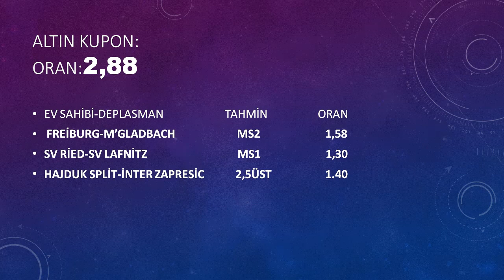5 HAZİRAN İDDİA TAHMİNLERİ-SENDE KAZAN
5 HAZİRAN İDDİA TAHMİNLERİ-SENDE KAZAN